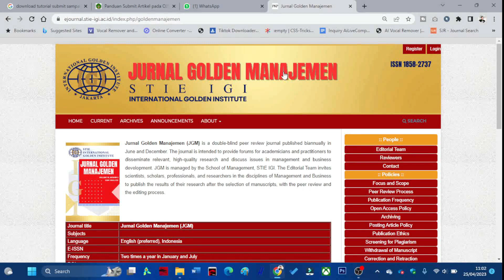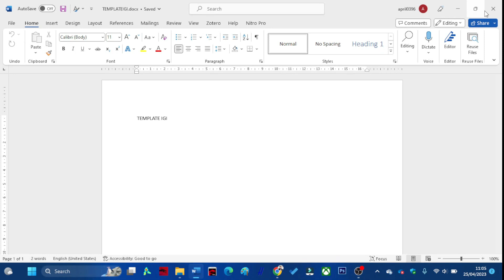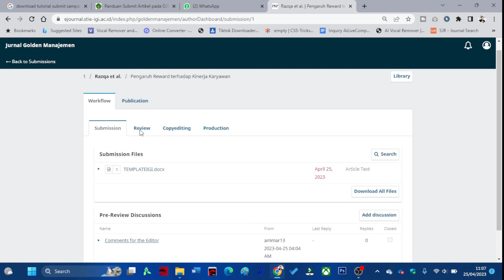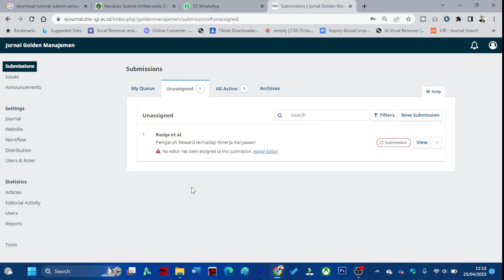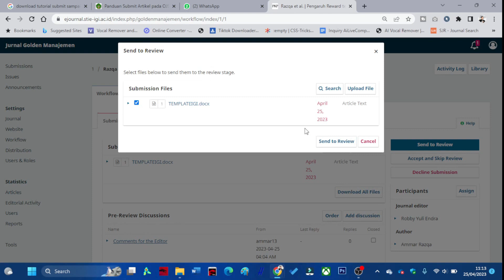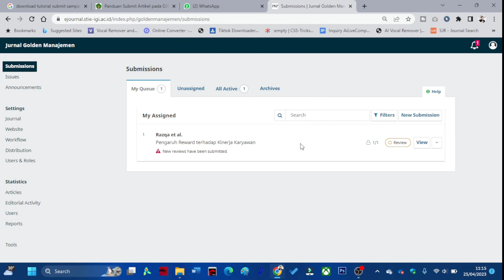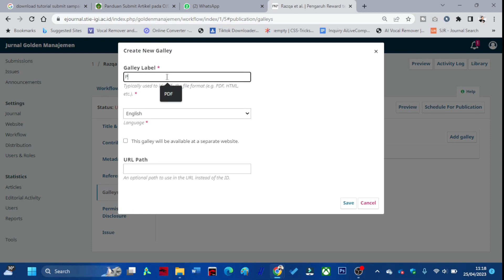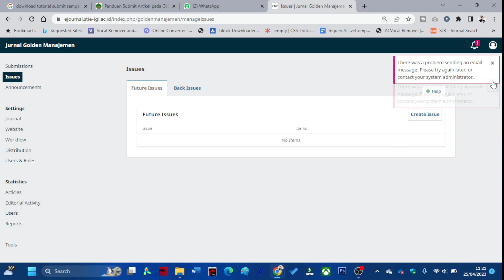PROSES SUBMIT, REVIEWER SAMPAI PUBLIKASI ARTIKEL DI OJS 3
Pada video kali ini saya akan membahas bagaimana proses yang ada di Open Journal System (OJS) 3 dari Author melakukan submission sampai dengan manuscript diterima oleh editor OJS dan di Review oleh Reviewer di Sistem OJS, yuk silahkan disimak Video ini sampai habis.